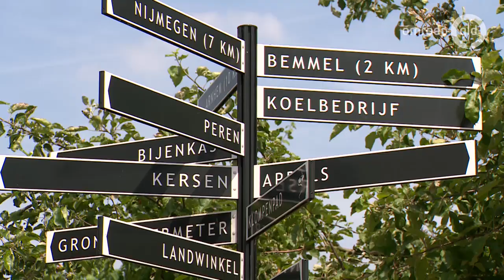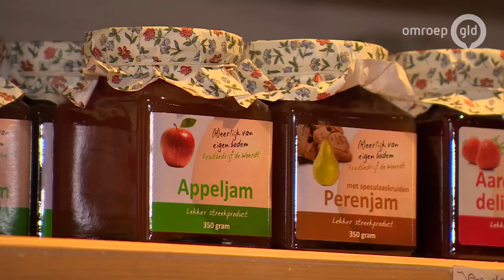De Boer is Troef 4 september 2019 - Fruitteler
De Boer is Troef is weer terug! Esther gaat weer langs bij verschillende boeren in Gelderland. Deze week kijkt ze mee op het bedrijf van een fruitteler.

Vorig jaar was een vreselijk jaar voor de fruittelers. Vrieskou in de winter en extreme droogte in de zomer. Hoe het nu gaat hoort Esther bij fruitteler Wessel van Olst in Ressen.